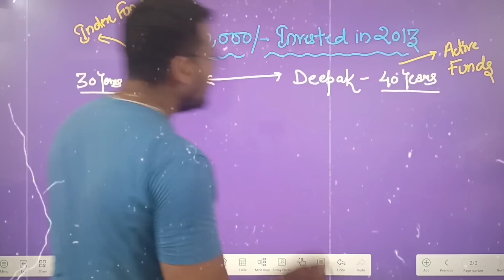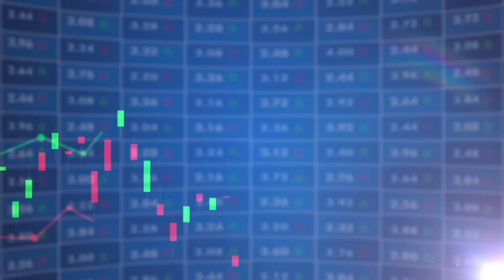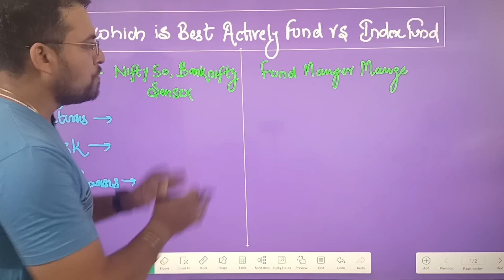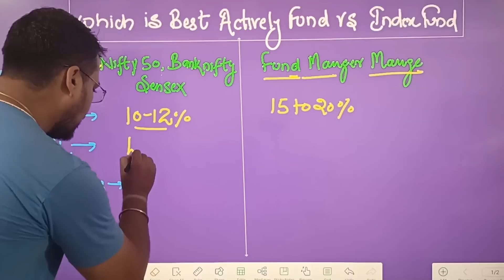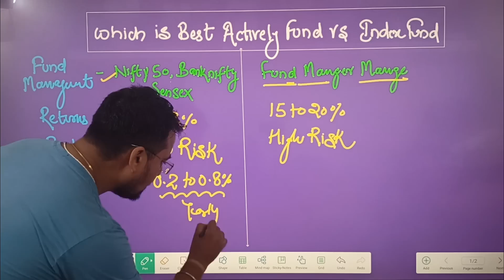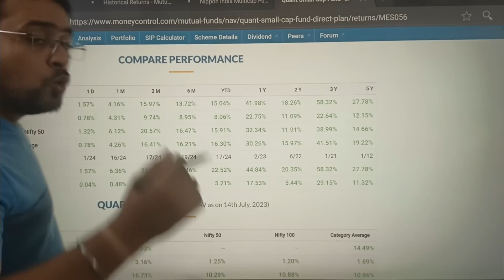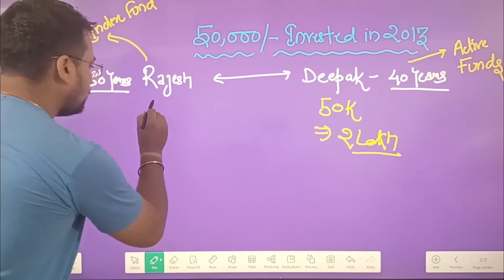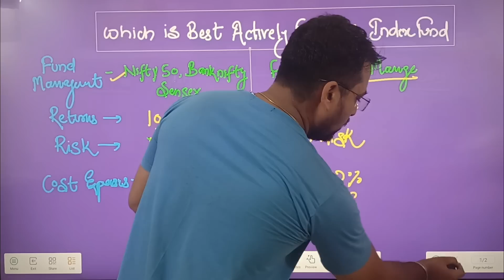Index Funds vs Mutual Funds | Common Sense Investing in India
Index Funds vs Mutual Fund |

Groww makes investing simple and accessible. You can open an account within 2 minutes to start your investing journey. Enjoy zero account opening and maintenance charges with superior tech along with fast execution of trades over a platform trusted by more than 30 Million Indians.

Many people ask me whether they should invest in mutual funds or index funds? Or what is mutual funds for beginners? And what is index funds for beginners? What is the best place to set up SIP, systematic investment plan? Which is better to achieve financial freedom in India. In today's video, we talk about how the smartest people invest their money in stock market (Share market). For example, how Warren Buffett advised where and how the money should be invested after his death.

Let's first understand the difference between the index fund and a mutual fund.

The biggest difference between index funds and mutual funds is that index funds invest in a specific list of securities (such as stocks of Sensex, Nifty 50 - listed companies only), while active mutual funds invest in a changing list of securities, chosen by an investment manager.

Over a long-enough period, investors might have a better shot at achieving higher returns with an index fund. Exploring these differences in-depth reveals why.

Minimizing cost related to investments (including taxes) are essential in the long run.
Beating and timing the market may not work for all.
Respect the uncertainties involved in the future with intelligent asset allocation.